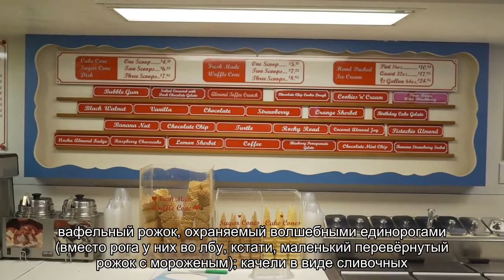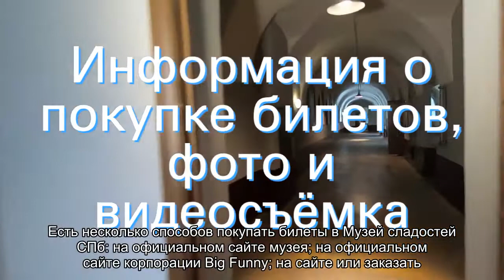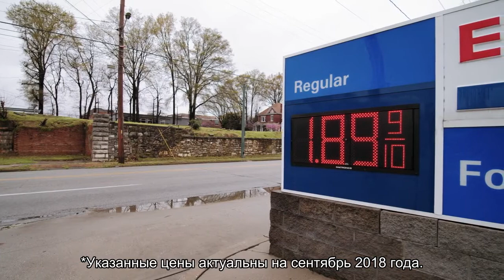О Сладком музее в Санкт-Петербурге: Sweet Museum в ТЦ Адмирал, цена билета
Сладкий музей в Санкт-Петербурге позволит переместиться в детство, в беззаботное и наполненное радостью пространство. История создания музея, что входит в экспозицию. Посещение музея сладостей. График работы, цена билета, адрес и как добраться.